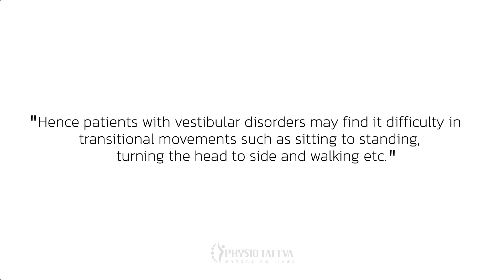Explainer Video for Vertigo caused by vestibular disorder | Physiotattva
Vertigo is a sudden feeling of dizziness. It is due to the pathology of the vestibular system situated in the inner ear. Since the vestibular system helps maintain the sense of balance, patients with vestibular disorders may find it difficult to transitional movements such as sitting to standing, turning the head to the side and walking, etc. Other symptoms that are sometimes seen with vertigo are loss of hearing, ringing sound in the ear, visual changes, and nausea. Vertigo can be seen in BPPV, vestibular neuritis, stroke, and brain tumor. Vertigo may be seen as a side effect of some drugs or medications. Physical therapy would focus mainly on vestibular rehabilitation, balance retraining, and strengthening programs.